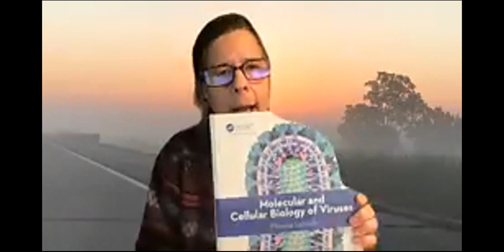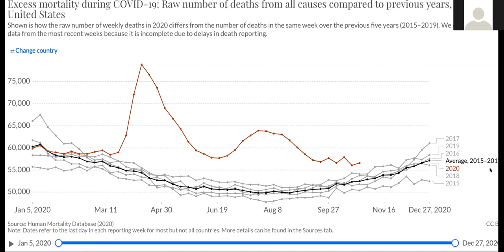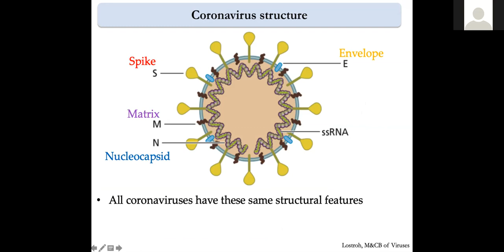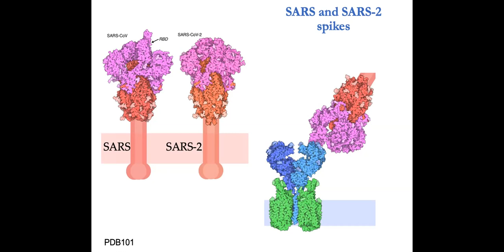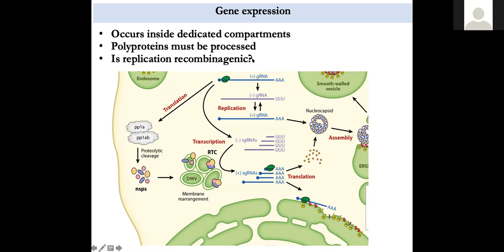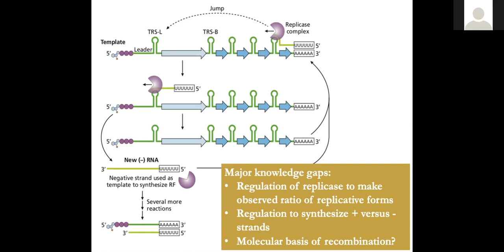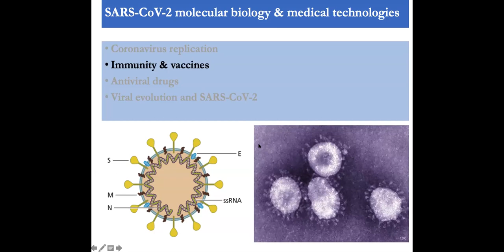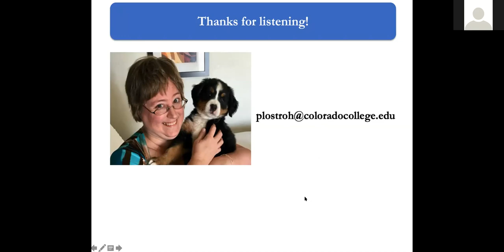COVID-19 biology and medical technologies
This video is a talk about COVID-19, SARS-CoV-2, coronaviruses, and vaccines and medicines delivered by Zoom at Oklahoma State on November 29, 2020.  Please share and comment.  Thanks.